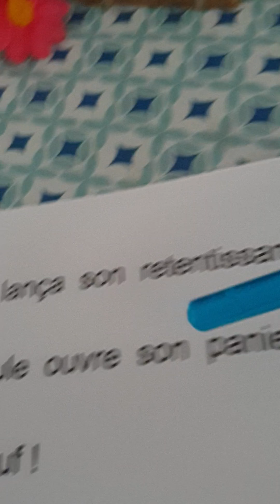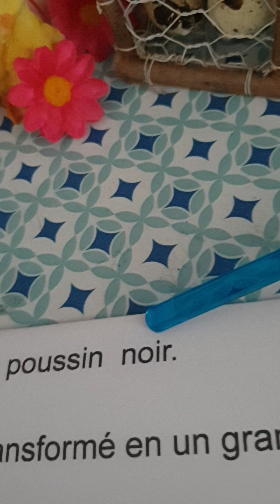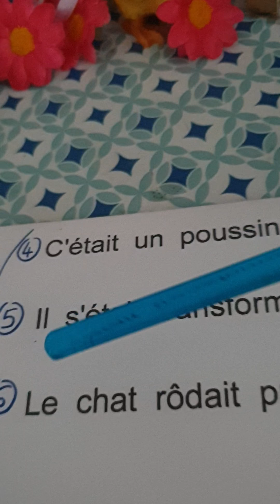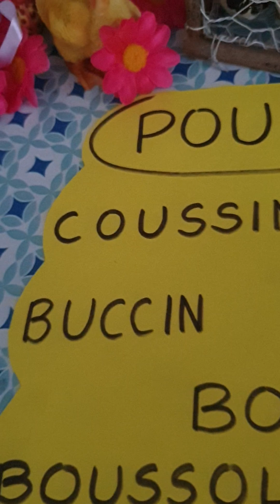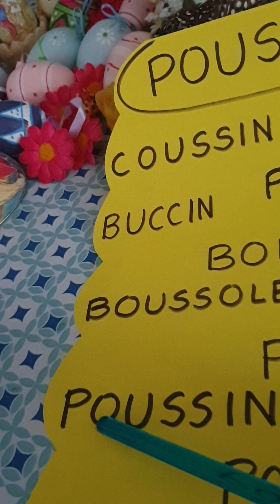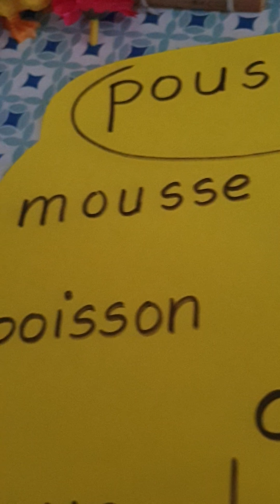Oléron, l'école à la maison. GS Vers la Lecture. Liaison oral-écrit, 3 écritures, discrim. visuelle.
Joue avec Carotte : 3 activités différentes.